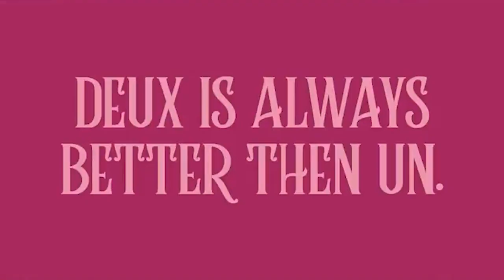EMILY IN PARIS Season 2 Trailer Teaser (2021) Lily Collins, Netflix Series HD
EMILY IN PARIS Season 2 Trailer Teaser (2021) Lily Collins, Netflix Series HD, S02